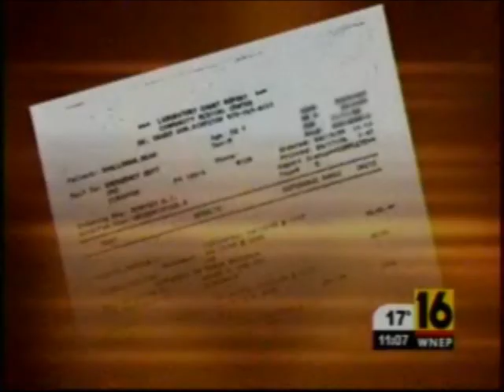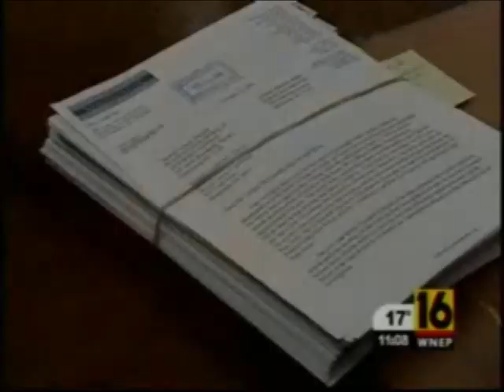Diane Glynn Fatal Auto Accident Case Brought by Feldman Shepherd Covered on WNEP16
Philadelphia attorney Mark Tanner with law firm Feldman Shepherd was interviewed on WNEP News Watch 16 regarding a fatal drunk driving accident that killed a University of Scranton English professor leaving her three kids behind.